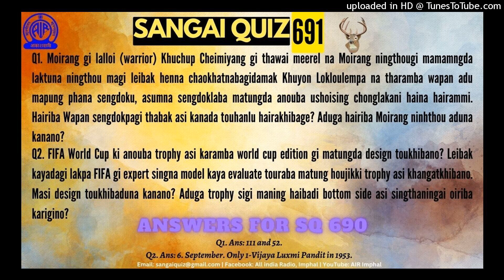Sangai Quiz 691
SangaiQuiz​​​​​​​​​​​ is broadcast every Sunday on Sangai_FM​​​​​​​​​​​ of AIR_Imphal​​​​​​​​​​​ at 10.10 am, which may change according to the circumstances. Two LuckyWinner​​​​​​​​​​​s for every month are selected among the participants and interviewed.